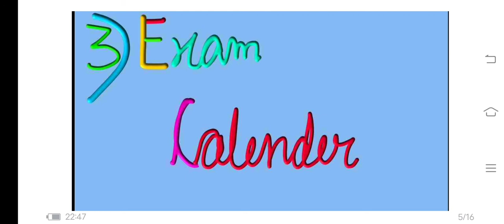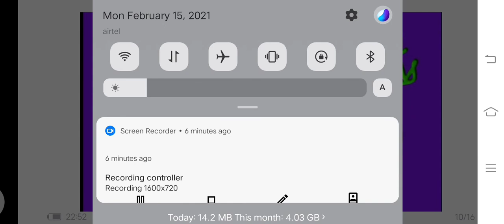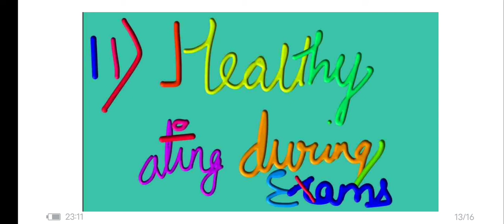Tips to reduce exam stress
hey guys in this video I have explained 12 tips which will remove your all tension of final exams .

It will help u too gain ur success.
It help u too get excellent scores.

So that's only are the 12 points in this video hope u like my video

tips to overcome stress of exam